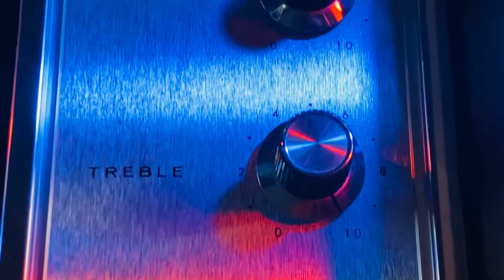COMMANDER: Voice of Music VM Model 382 -1, Dual Speaker Stereo Portable, 1966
The Commander line by the V-M Corporation was a series of entirely transistorized, high-end portable phonographs which debuted in late July 1963 at the National Association of Music Merchants Trade Show in Chicago. The theme of that meeting: “Move More Music from Store to Home”. With sales as the ultimate goal, all makers were concerned about getting so much as potential customers to become engaged with more music. By that time, the use of transistors to make a solid state amplifier gave new possibilities for the portability of such defined stereo sound.

Enter the Commander. With the first Ebony model 380 -1, you got amp controls with the range modulation that the best tube units could achieve then. Another rare feature for portables, it features Output leads that permit recording directly from a spinning disc. Unlike the component stereos for which they were modeled after, they all have lids to muffle changer action and protect from dust.

Three years later in 1966, emerged a second generation Commander, VM Model 381. Though practically identical to its black predecessor, they shaved a few centimeters off the height by mounting the amp on the side, and using a brown build of the VM Model 1297 changer which is pictured.

Later in the same year, the third Commander Model 382 -1 (as seen in this video) received an entire facelift. Bound in rich Cream leatherette, and wood panels with nickel chrome trim, it screams fashion forward for the rest of the decade. A smoky translucent lid from the Modern Plastics Corporation adds a new dimension of the view.

This unit was a parts unit, purchasing it on eBay for $40. The process of bringing it back to life started by completely disassembling the changer. All old grease was completely stripped off every part and re-greased. A new power switch was required to replace a cracked one. After replacing some of the biggest and oldest paper capacitors in the amp, the outputs tested fine. Since there was no mat that came with the platter I received, I got a new one with chrome trim. The Tetrad cartridge was replaced after cleaning the harness leads. The detachable lid was compounded and polished in a series of sets with a rotary buffer.

The single biggest accomplishment for the vanity of this unit was the speaker grills. Dirtied from smoke and dust in Texas, they were visibly matted. I undertook a complete speaker case disassembly and for both cases, removed 60 heavy duty staples. The delicate acrylic speaker grills were hand washed in a full sink with Woolite, and they leaked filth like a tea bag in hot water. When they were completely clean, they fluffed up like waffle batter. So we cannot call the thing mint, but it is a great example of how you can make some trash your own special treasure.